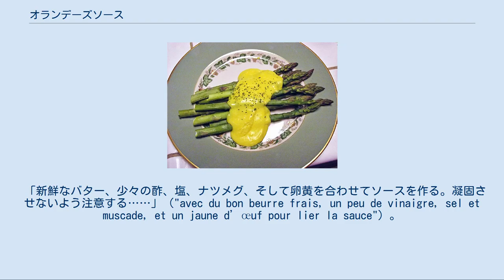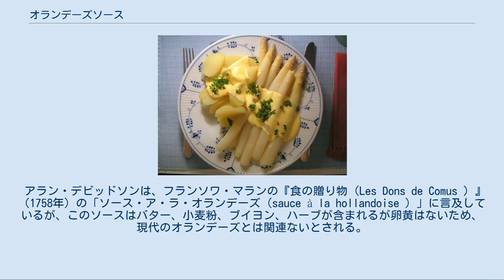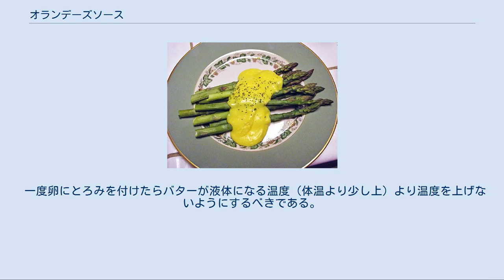オランデーズソース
オランデーズソースをかけたアスパラガス 白アスパラガスとジャガイモのオランデーズゾース添え オランデーズソース（仏: Sauce Hollandaise ）は、バターとレモン果汁と卵黄を使用して乳化し、塩と少量の黒コショウまたはカイエンペッパーで風味付けしたものである。
フランスのソースであり、オランダのソースを模したことによる名前と言われている。
オランデーズソースは、エッグベネディクトに欠かせない食材である。
このソースは、フランス高級料理の5つの基本ソースの1つである。
 1651年頃、フランソワ・ピエール・ラ・ヴァレンヌ (François Pierre La Varenne) が、草分けとなる著書『フランス料理人（Le Cuisinier François ）』でオランデーズソースと似たソースを記述している。
 「新鮮なバター、少々の酢、塩、ナツメグ、そして卵黄を合わせてソースを作る。凝固させないよう注意する……」（"avec du bon beurre frais, un peu de vinaigre, sel et muscade, et un jaune d’œuf pour lier la sauce"）。
 アラン・デビッドソンは、フランソワ・マランの『食の贈り物（Les Dons de Comus ）』（1758年）の「ソース・ア・ラ・オランデーズ（sauce à la hollandoise ）」に言及しているが、このソースはバター、小麦粉、ブイヨン、ハーブが含まれるが卵黄はないため、現代のオランデーズとは関連ないとされる。
しかしながら、『ラルース料理百科事典（Larousse Gastronomique ）』では、「以前は、魚のオランデーズ（à la hollandaise ）は溶かしバターと共に供された」と記述され、かつて卵黄の名前を示すことはなかったことを暗示している。
デビッドソンはまた、ハロルド・マギーの、鶏卵は乳化に全く必要ではなくバターのみで正しく乳化できる説明(Harold McGee 1990)を引用した。
彼はまた、鶏卵を使用する場合でも伝統的なレシピで求められるほどの量は不要であると述べた。
 卵黄とバターを使用するソースは、19世紀に現れた。
しかしながら様々な文献で最初に知られるのは「ソース・イジニィ（sauce Isigny ）」（Isginyはバターの品質で有名なノルマンディーの村）であり、ビートン夫人の『家政読本』初版（1861年）に「独身男性向けのオランダのソース」（405ページ）および後続ページの「グリーンソース、またはオランデーズヴェルテ」のレシピがある。
彼女のオランデーズの調理手順は大胆である。
 レモン果汁以外の材料を、シチュー鍋に入れる。
鍋を火にかけて、混ぜ合わせ続ける。
十分に煮詰まったら、沸騰しないように、火から離す…… オランデーズソースを作るにはいくつかの技術と練習が必要となる。
きちんと作ればまったく分離しない滑らかでクリーミーなソースになる。
味はリッチでバターの風味豊か、レモン果汁と調味料を加えることで口当たりが良くなる。
料理に添える際には温かいのが理想。
いくつか調理法があるが、いずれも泡だて器などでコンスタントにかき混ぜることが必要である。
 材料の分量は卵黄1に対しバターが55-85g、レモン果汁は好みでスプーン1杯まで、である。
 金属の泡立て器と底の薄いボウルを用意する。
ボウルに卵黄とレモン果汁、またはビネガーを加える（これは乳化をしやすくする役目もある）。
鍋にお湯を沸騰させ、その鍋の上にボウルを置き（湯煎ではない）蒸気で加熱しながらかき混ぜ泡立てていく。
とろみがつき色が明るく（62度）なったら加熱をやめ、溶かしバター（澄ましバターを使うのが一般的）をかき混ぜながらゆっくりと少しずつ加えていき乳化させてマヨネーズ状にしていく。
 仕上げにレモンジュース、塩、コショウ、カイエンペッパーなどを加え味を調える。
 好みの量や温度に調節する場合には水を加える方法もある。
 他にはバターを固形のまま加える方法やミキサーを使った方法、全卵を使用した方法もある。
いずれにしても温度管理が重要であり、温度が高すぎると黄身は固まり、低すぎるととろみがつかない。
 一度卵にとろみを付けたらバターが液体になる温度（体温より少し上）より温度を上げないようにするべきである。
 ソースは保温すれば、数時間は分離せずに...